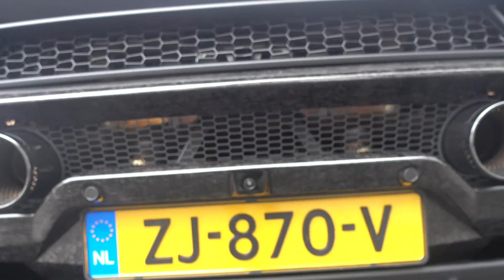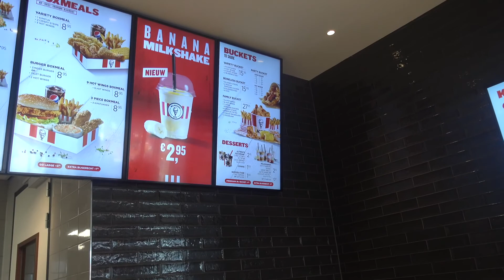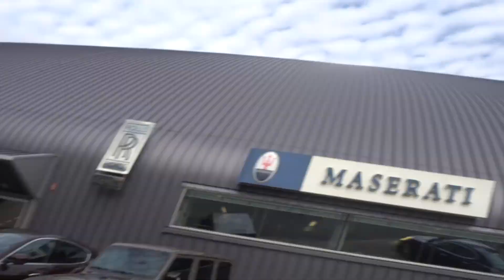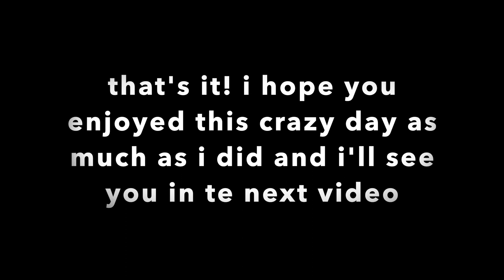taking delivery of the untamed beast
me and my dad are finally taking delivery of the mysterious supercar, hint: it's italian.